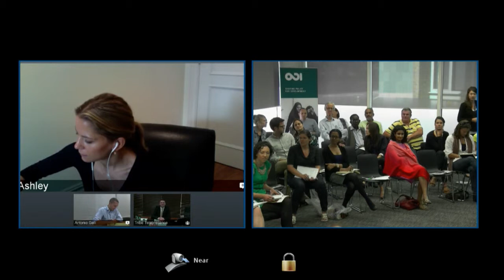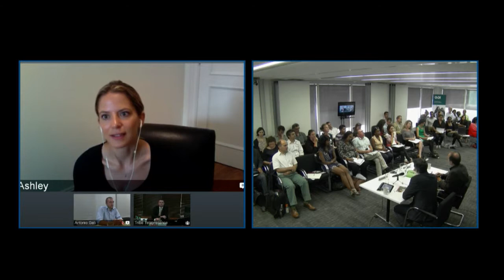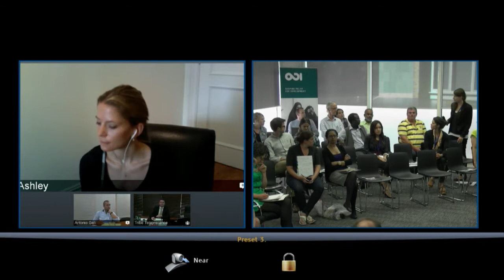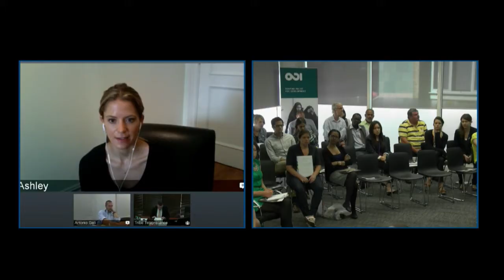Q&A - Humanitarian negotiations: talking to the 'other side'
Q&A after the event - Humanitarian negotiations: talking to the 'other side', was held at ODI offices in London on the 5th September.